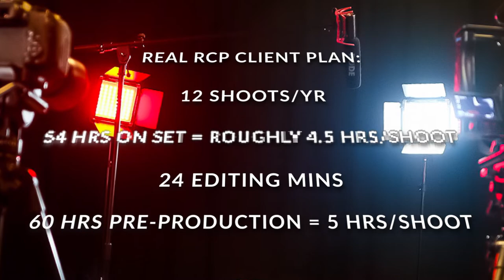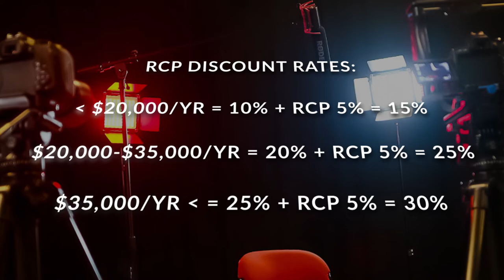What is an RCP?